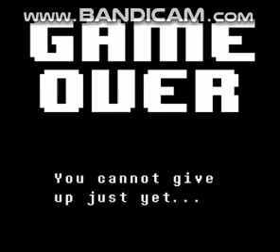Gintama l Ara ara~ [Hijigin Meme]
กิน : Ara ara~ ฮิจิสุดหล่อครับ
ฮิจิคาตะ : เฮือก! *RIP*